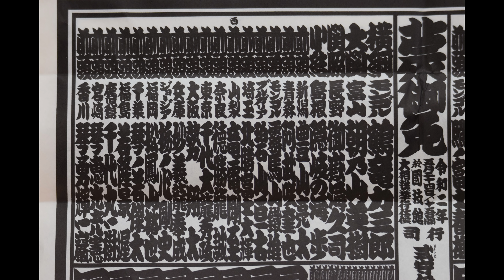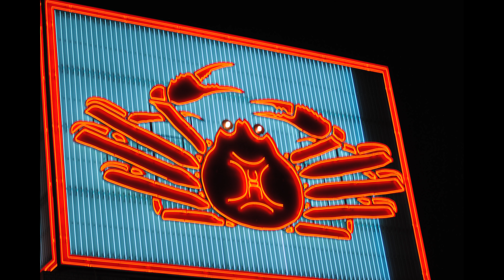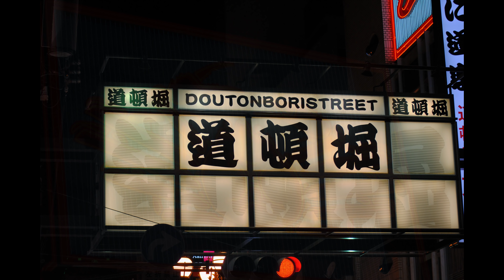Concussion cop-out, rankings confusion, Tokitsukaze trouble and Osaka U-turn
A round-up of a very disappointing week for the sumo association which saw no progress on the concussion issue, rankings policy suddenly changed, Coach Tokitsukaze face dismissal and a complete reversal on the Osaka tournament.